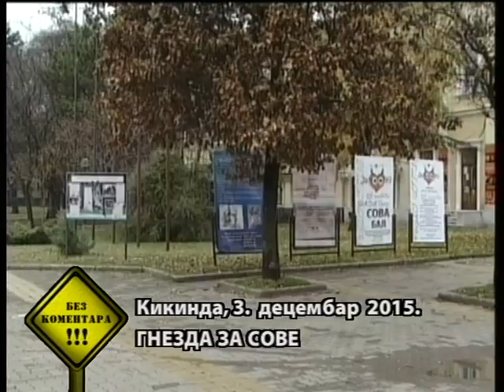Bez komentara RTS 3. decembar 2015.